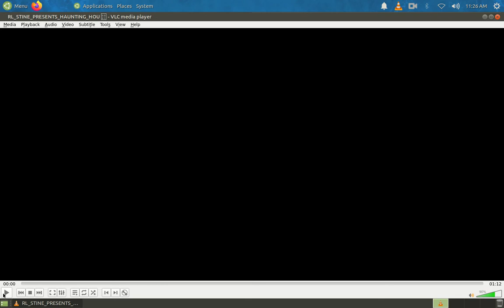The Haunting Hour Don't Think About It DVD Menu